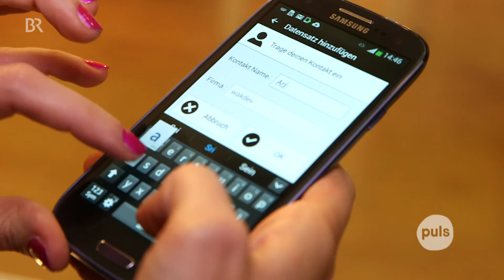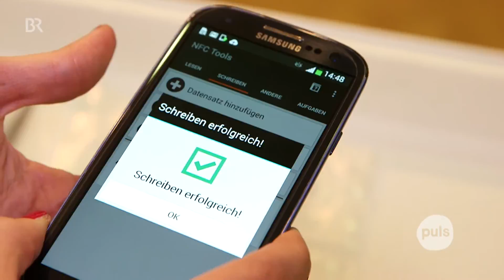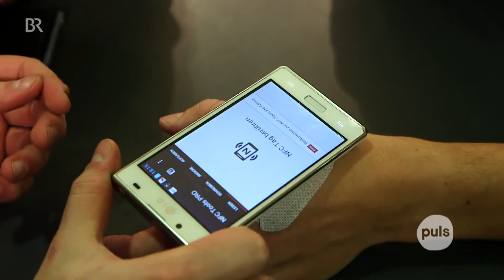Echte Cyborgs: Die Mensch-Maschinen || PULS im TV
Die Cyborgs sind unter uns. In echt! Mit Implantaten verpassen sie ihren Körpern zusätzliche Sinne oder laden sich Alltagstechnik auf Chips in ihren Fingern. Die Bewegung wächst – doch werden wir alle bald Cyborgs?